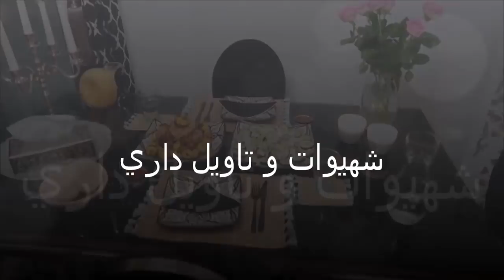تقديم بسيط وجد راقي لمائدة عشاء دجاج بالموطارد فالفرن وطورطة سريعة التحضير